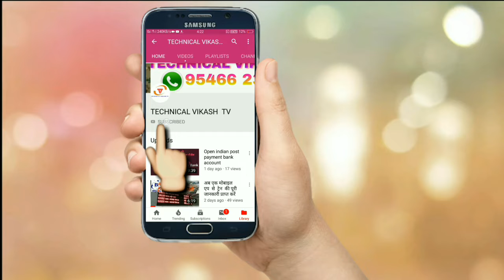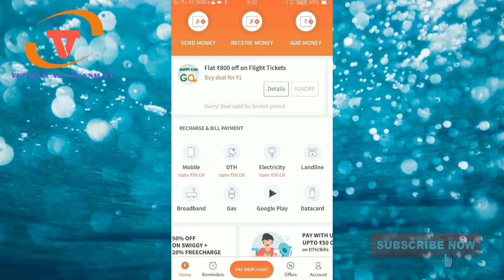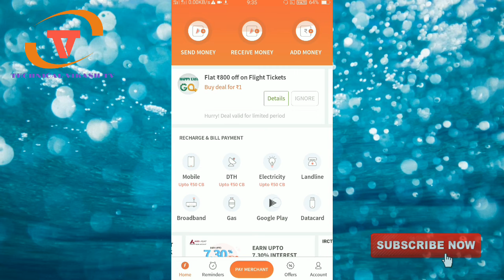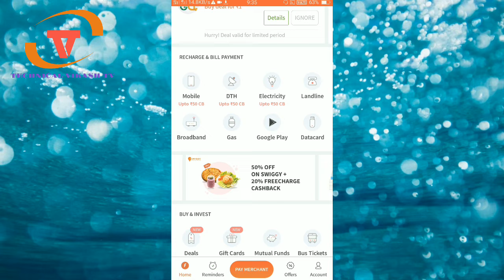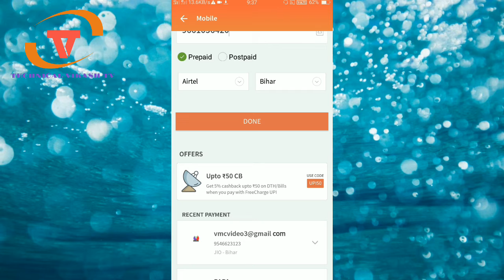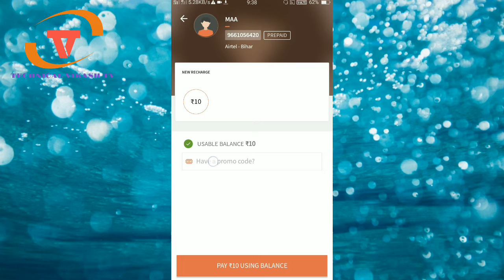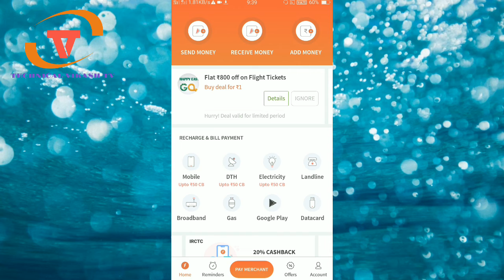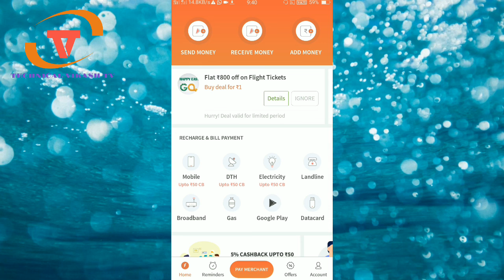Free recharge & bige caseback new video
Get Rs. 30 cashback on your first transaction by transacting with Freecharge.